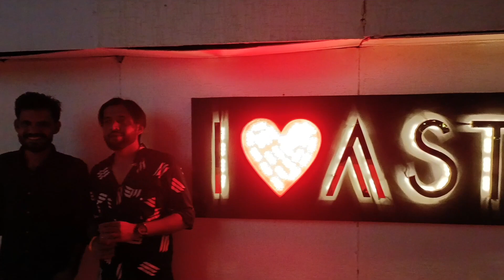Nagarro Jaipur Hive Party at Asteria Jaipur | ATCS